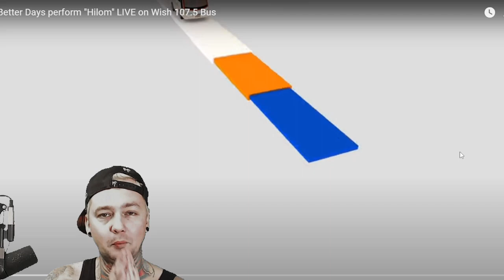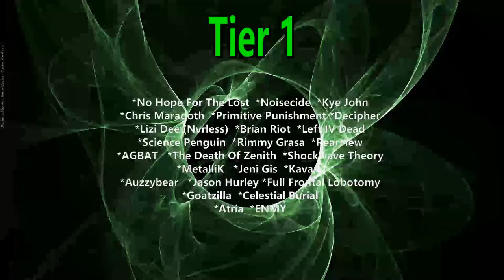Better Days - Hilam (Reaction) LIVE ON WISH 107.5 BUS